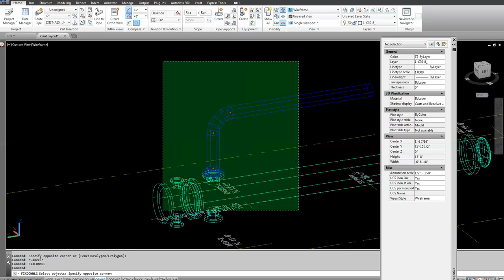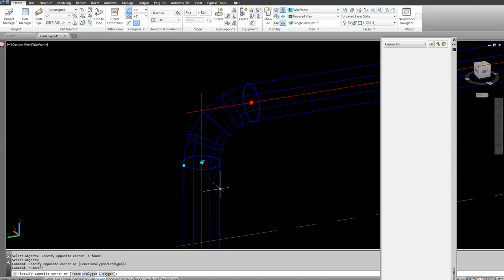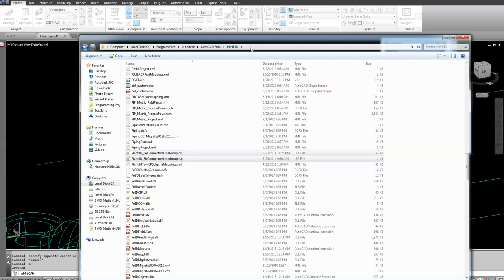AutoCAD Plant 3D - Fix Connector LineGroup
I published a video demo of this tool December 8, 2013.  This is a free version I have made available for public download.